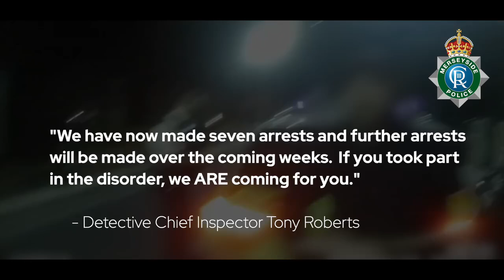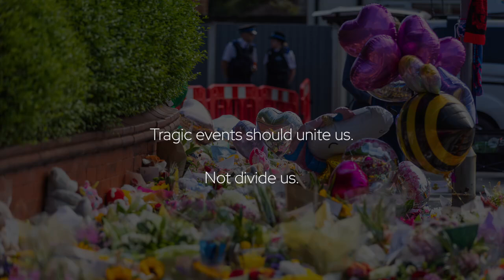Police video of southport riot